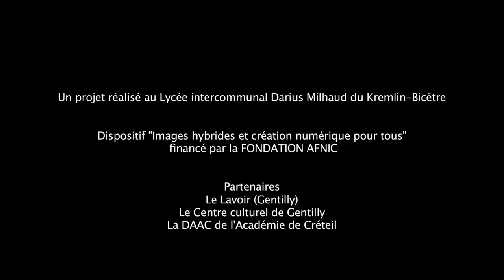Noir et blanc de mélissa retouché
Film d'atelier retravaillé par Julien Lahmi pour une diffusion publique.
Cycle Mashup au Lycée Darius Milhaud du Kremlin-Bicêtre dans le cadre du dispositif Images hybrides et création numérique pour tous financé par la Fondation Afnic, et mis en place par le Service culturel de Gentilly et Le Lavoir - Pôle de l'image en mouvement et des écritures numériques. Année scolaire 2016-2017